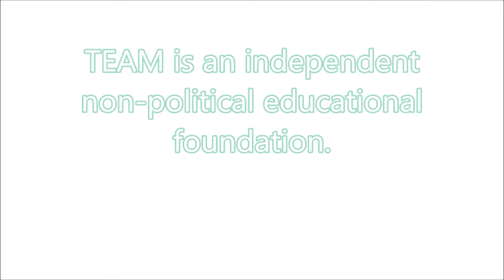TEAM Study Tour Geneva